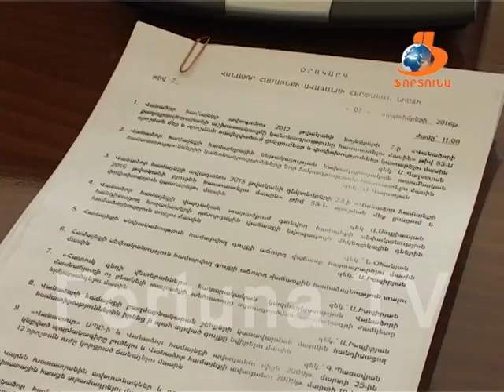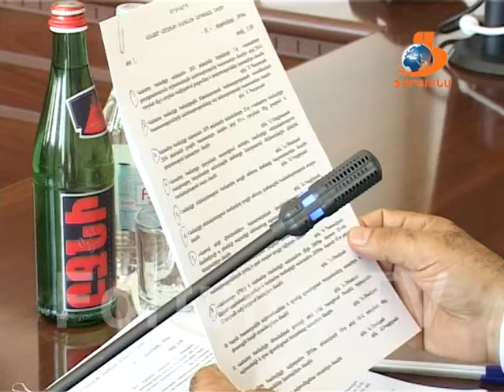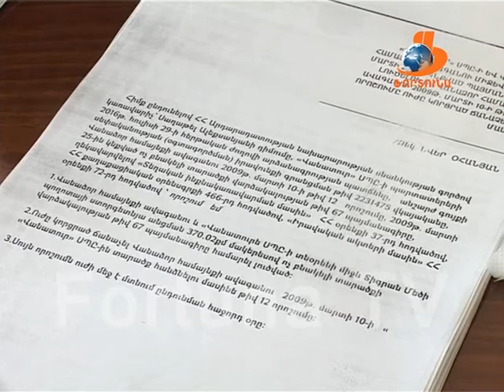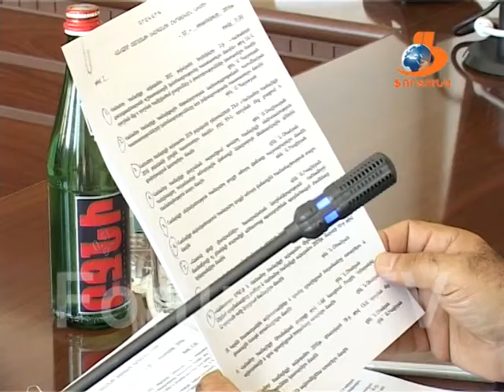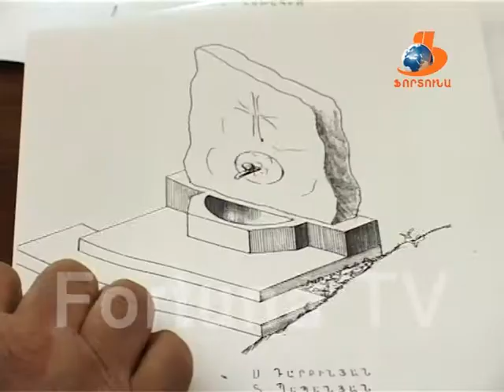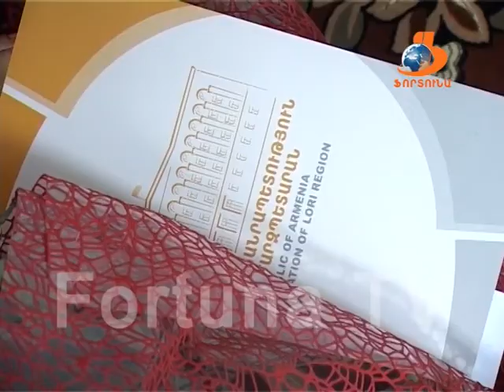ՎԱՆԱՁՈՐՅԱՆ ՕՐԵՐ Vanadzoryan orer 10 09 16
Այս թողարկման ընթացքում դիտեք՝

1- Քաղաքը պատրաստվում է հոկտեմբերի 2-ին կայանալիք ՏԻՄ ընտրություններին: Քարոզարշավների պաշտոնական մեկնարկն արդեն տրված է, կուսակցությունները սկսել են նախընտրական քարոզարշավը: Մինչ թեկնածուները ներկայացնում են իրենց առաջարկները, լսել ենք վանաձորցիների ակնկալիքները:

2- Վանաձորի քաղաքապետարանում տեղի  է ունեցել  ավագանու ներկայիս կազմով վերջին նիստը: Օրակարգում եղել է 19 հարց, որից 2-ը նախապես հանվել է քննարկումներից: ՏԻՄ ընտրություններից առաջ վանաձորի ավագանու վերջին նիստի ընթացքի մասին է առաջարկվող տեսանյութը:

3- Հայ-ճապոնական հարաբերությունների ընդլայնում, ճապոներեն լեզվի ներմուծում կրթական համակարգ, ինչպես նաև ճապոնական մարտարվեստների տարածում Վանաձորում: Քաղաքապետ Սամվել Դարբինյանն ընդունել է Հայաստանում Ճապոնիայի արտակարգ և լիազոր դեսպանին:

4- Լավ լուր վարորդների համար: Սկսվել են Վանաձոր- Ալավերդի- Վրաստանի սահման միջպետական ավտոճանապարի հիմնանորոգման աշխատանքները: Ներկայումս ընթանում են ճանապարհի լայնացման և մաքրման աշխատանքներ, առաջարկվում են այլընտրանքային ուղիներ: Միջպետական  ճանապարհի հիմնանորոգման աշխատանքները նախնական տվյալներով  կտևեն 3 տարի:

5- Այս շաբաթ ծննդյան 85-րդ հոբելյանը տոնեց սիրված դերասանուհի, ժողովրդական արտիստ Ռոզա Մխիթարյանը: Հովհ. Աբելյանի անվան պետ. դրամ. թատրոնի դերասանուհին թատրոնում կերտել է շուրջ 150 դեր, արժանացել մի շարք պարգևների և մրցանակների: Ծննդյան օրվա կապակցությամբ էլ շնորհավորանքի է արժանացել իշխանությունների ներկայացուցիչների կողմից: